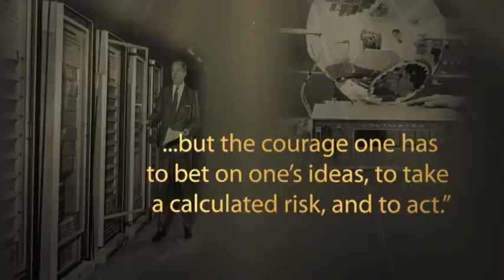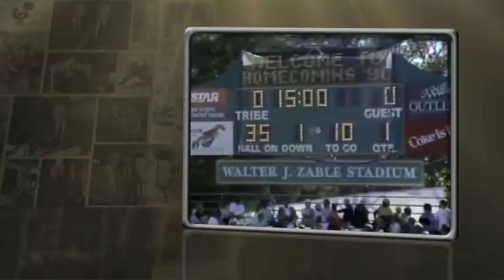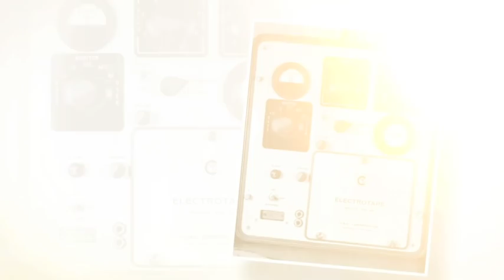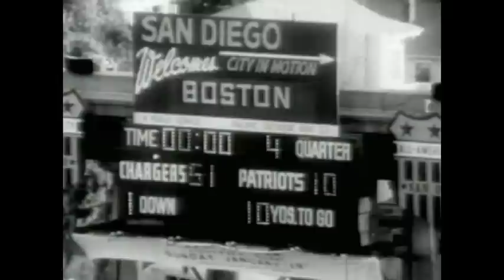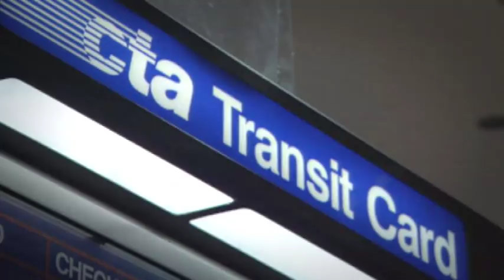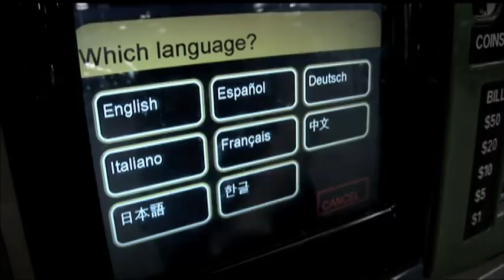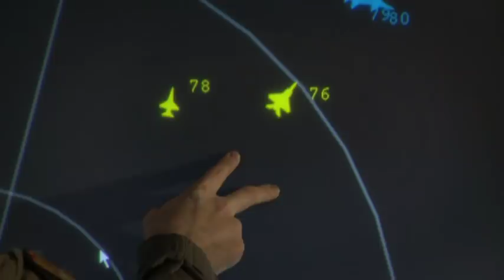Cubic | In Memory of Walter J. Zable -- The World's Oldest CEO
Walter J. Zable founded San Diego-based Cubic Corporation in 1951. He was the president and CEO until his death June 23, 2012. At age 97, he was the oldest CEO of any publicly traded company in the world. Cubic is a major defense and transportation company. Cubic's training systems and services are used extensively by the U.S. military and many U.S. allies. Its mass transit fare systems serve 10 billion passengers a year, in New York, Los Angeles, London, Chicago, San Francisco, San Diego, Washington, D.C., Brisbane and many other cities around the world.